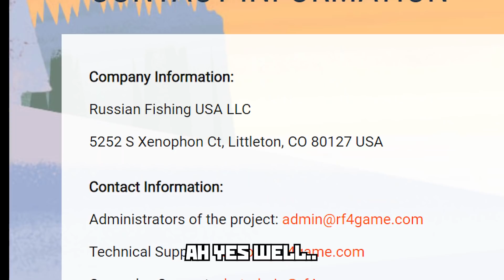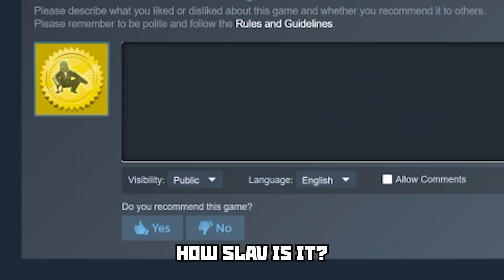MOST SLAV GAME OF 2021 - Russian Fishing 4 - SLAV GAME WEEK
Virtual fishing is like going outside with VR goggles on.

Track in background:
uamee - Kopeika